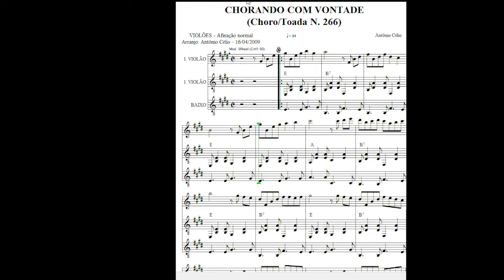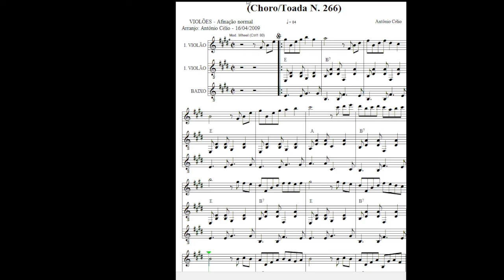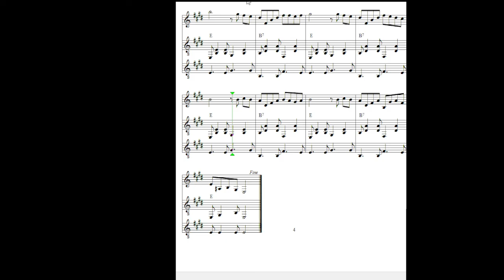Chorando Com Vontade